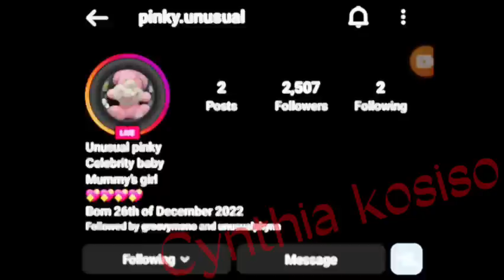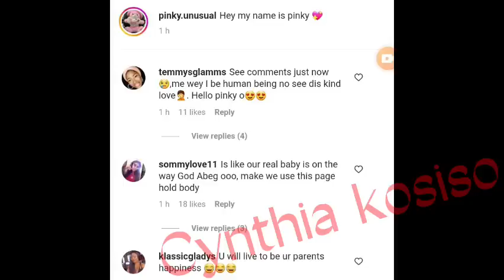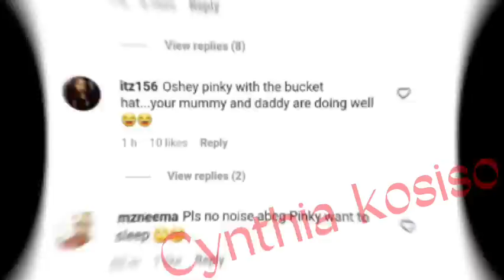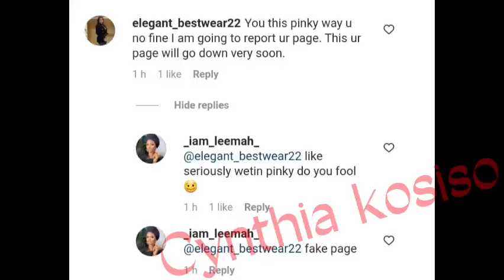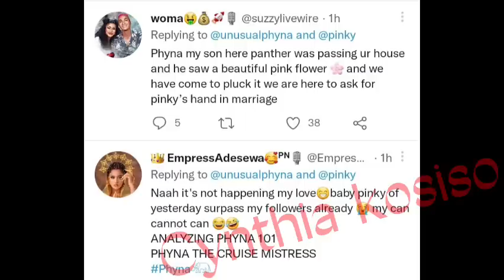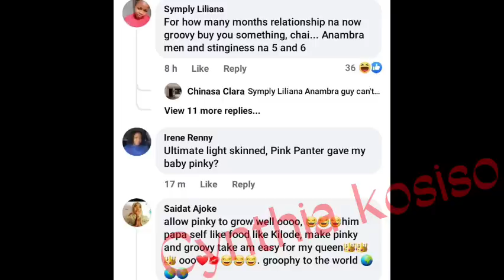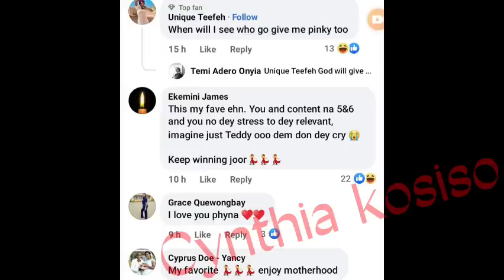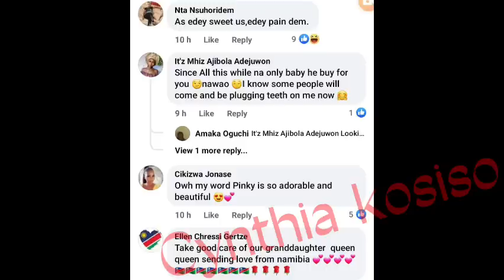Phyna opens account for her baby as Groovy, Bella, Sheggz follows back/Groovy soon to marry to Phyna